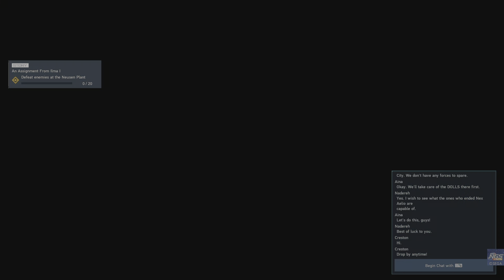Phantasy Star Online 2 New Genesis Aika Suzuki Part 16